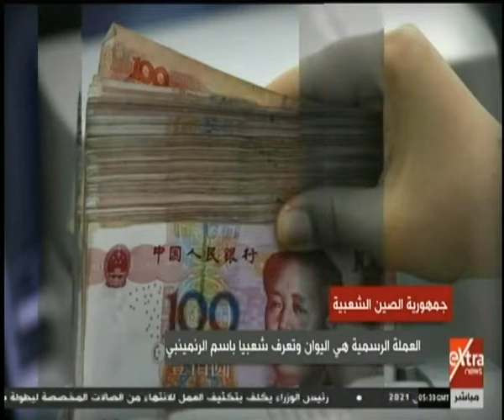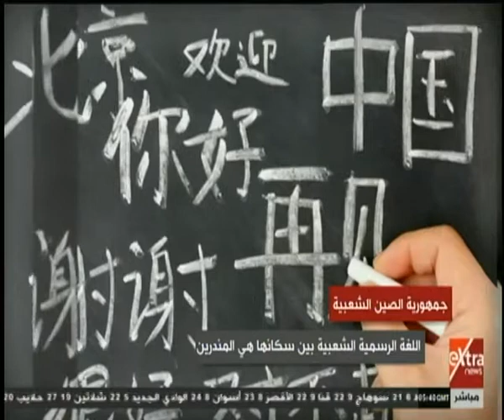الآن | معلومات عن جمهورية الصين الشعبية وأبرز معالمها السياحية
الآن | معلومات عن جمهورية الصين الشعبية وأبرز معالمها السياحية | 22 ديسمبر 2019